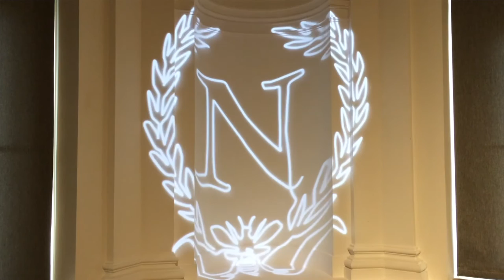Prinz Michael über die Ernestiner-Ausstellung in Weimar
Michael-Benedikt Prinz von Sachsen-Weimar-Eisenach spricht im Interview zur Thüringer Landesausstellung 2016 über deutsche Identität, modernes Ausstellungswesen und den Erlebnisfaktor der Ausstellung.